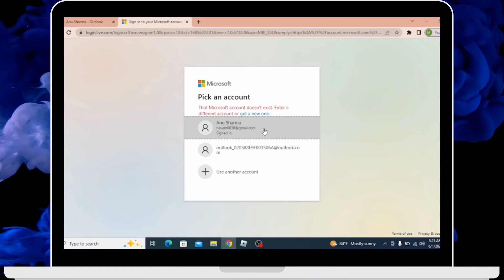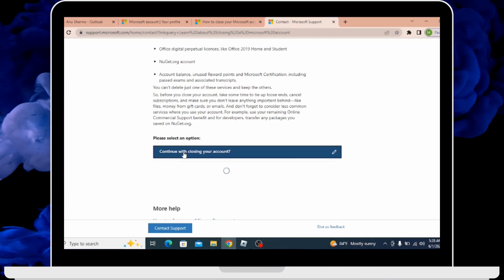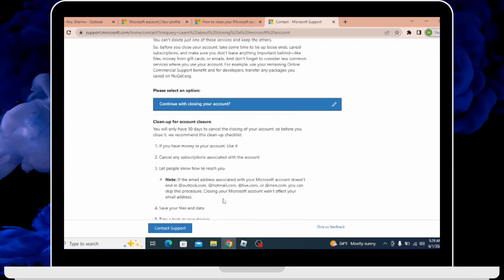How To Delete Hotmail Account Permanently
Welcome to App Mastery! Are you looking to delete your Hotmail account permanently? In this comprehensive tutorial, we'll guide you through the process of removing your Hotmail account once and for all. Whether you no longer use the account or want to switch to a different email service, we've got you covered. We'll provide you with step-by-step instructions on how to delete your Hotmail account, ensuring that all your personal data and information are completely removed from the platform. Join us as we explore the necessary steps, important considerations, and best practices for permanently deleting your Hotmail account.

Timestamps:
00:12 - Introduction to Deleting Hotmail Account Permanently
00:35 - Steps to Remove Hotmail Account
01:00 - Important Considerations for Account Deletion